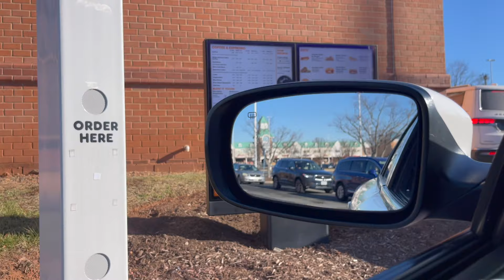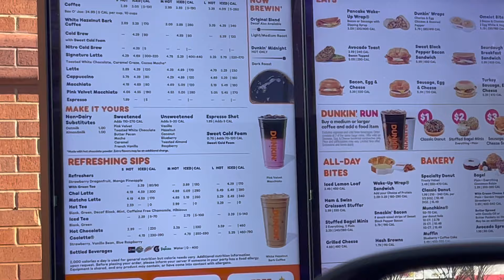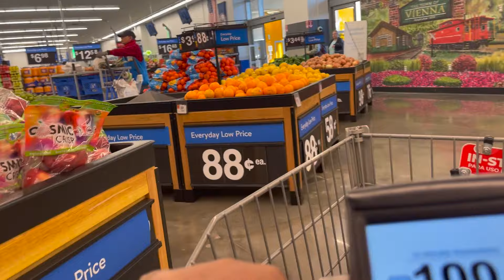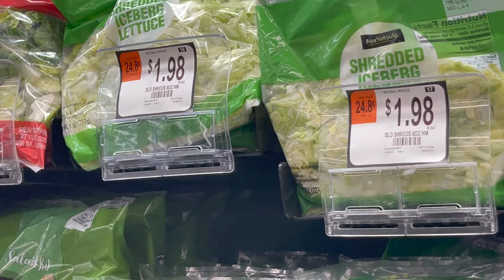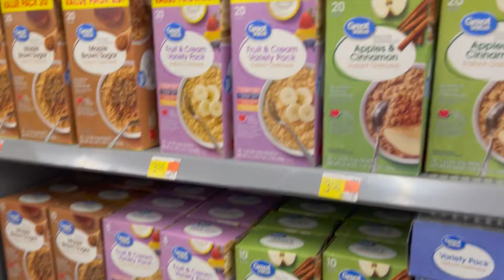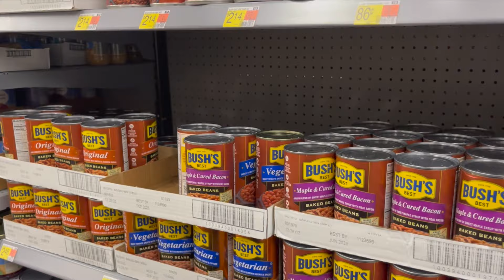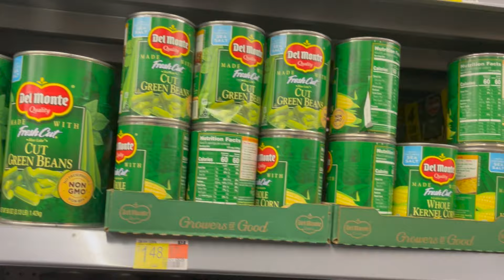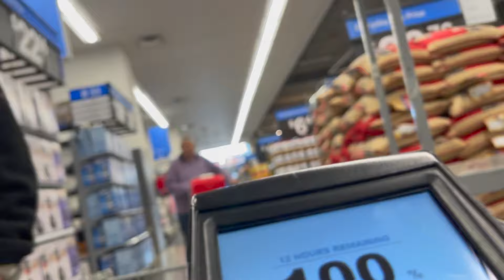GROCERY SHOPPING FOR DAD!!! WALMAR.... VLOG....